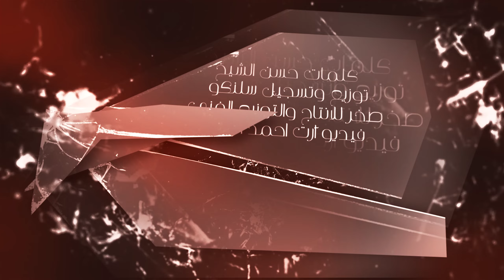حسين ابو رسول _ عشرة عمر جانت قبل || husein abu resue